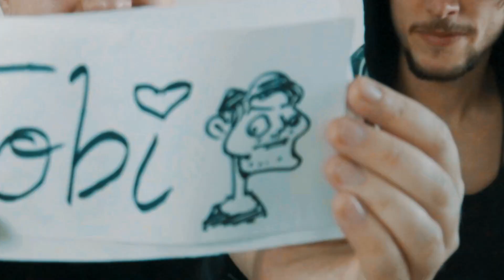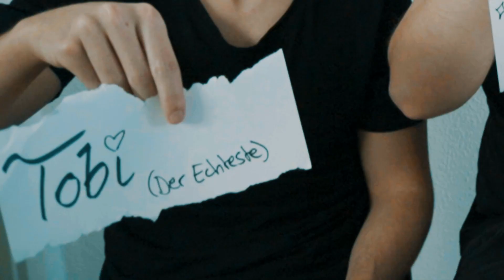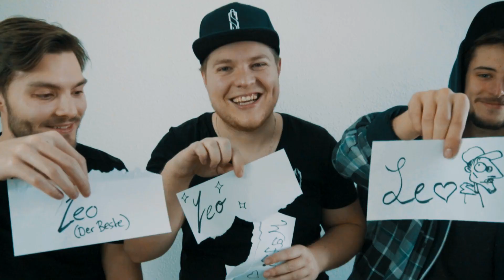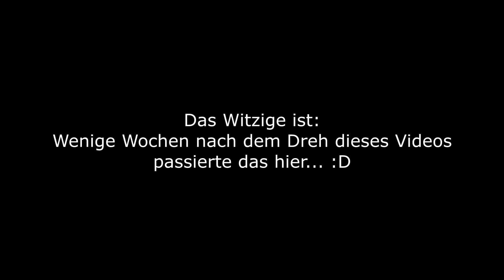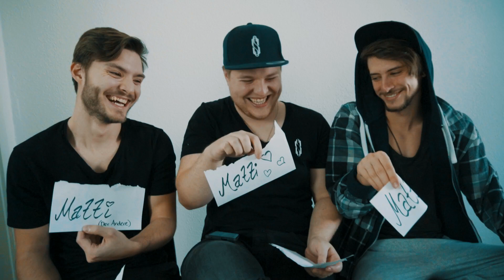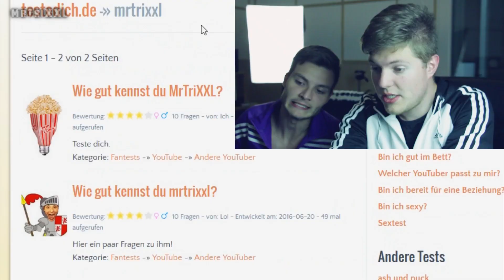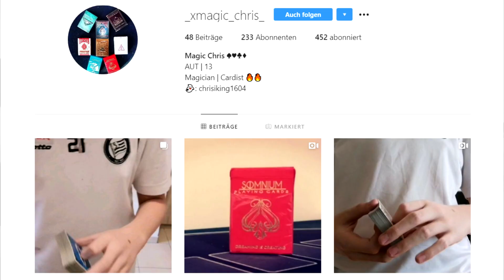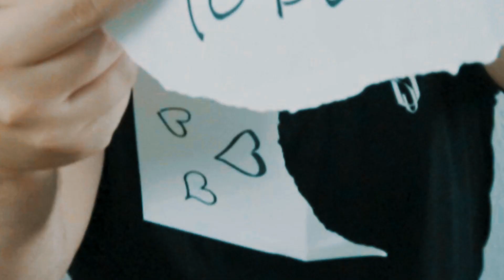Verrückte WER WÜRDE EHER Challenge | mit @SirTobi und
► Achtung! Hab ein neues Instagram-Profil ► Hier eins der letzten Somnium Firestorm Decks sichern
Heute habe ich für euch eine Wer Würde Eher Challenge mit @SirTobi und @MrHamsterfresse vorbereitet, war ultra verrückt xD Viel Spaß! :D
Euer Matti :)

► MEIN EQUIPMENT:
*ALTE VLOG-KAMERA
*NEUE VLOG-KAMERA

Euer